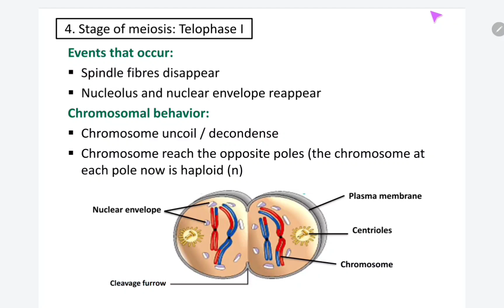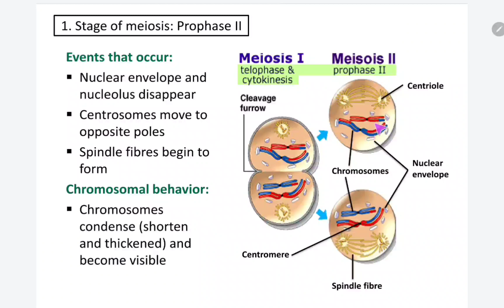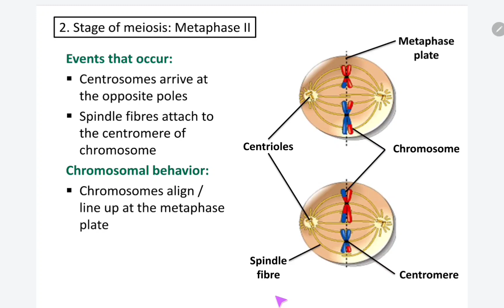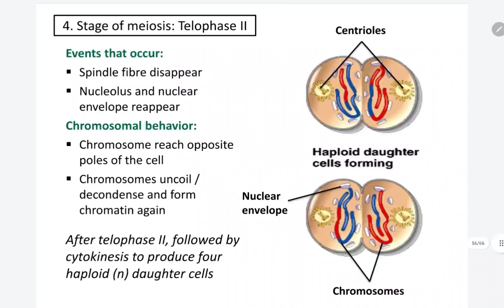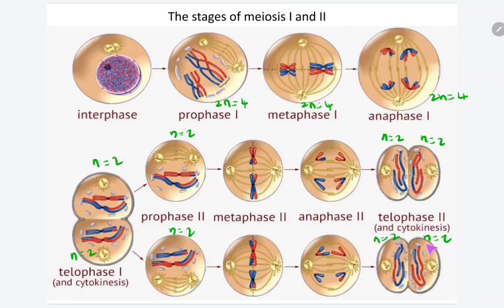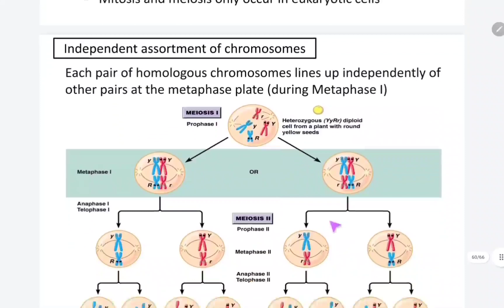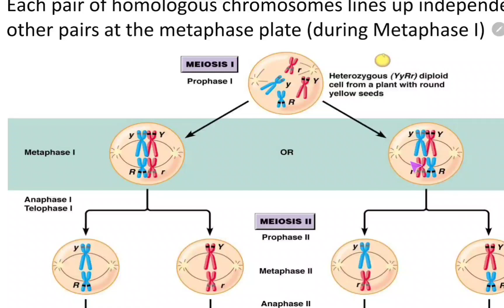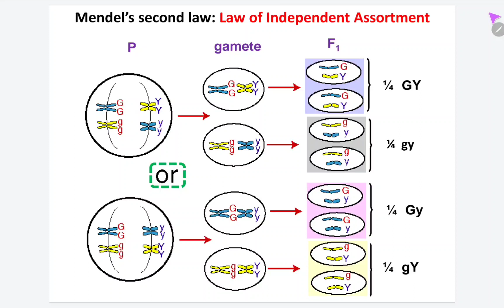3.3 Meiosis II